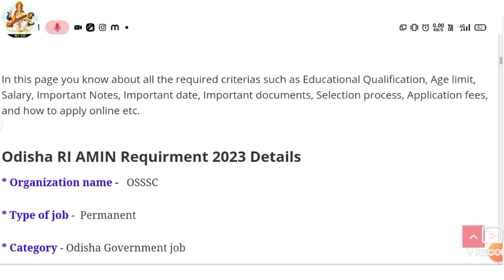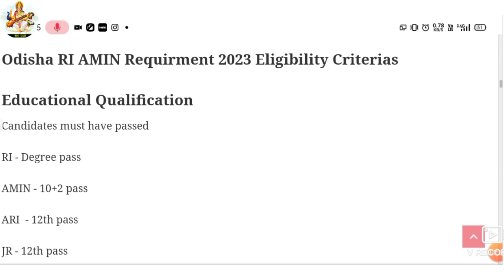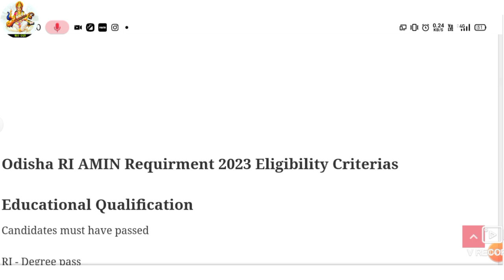osssc ରେ ଆସିବାକୁ ଯାଉଛି ଏହି ସବୁ vaccancy/upcoming vaccancy in osssc/amin,ri,ari,jr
OSSSC Odisha Sub Ordinate Staff Selection Commission Group C recently published and gives us golden opportunity to apply online various posts like RI,AMIN,ARI and JR

Odisha RI AMIN Requirment 2023 Details

osssc upcoming vaccancy
amin vaccancy
osssc amin recruitment
new osssc recruitment
osssc apply online
anganwadi job
anganwadi vaccancy
new anganwadi vaccancy
hdfc bank job apply online
data entry operator
deo job
new deo job vaccancy
bank mitra vaccancy
jindal steel recruitment
jindal steel and authority new job
odisha jindal steel job
jindal steel new vaccancy
mbk job
odisha block level recruitment
block level job
clerk and peon job
teaching vaccancy
non teaching vaccancy
post office recruitment
98000 vaccancy of post office
odisha post office vaccancy
new post office vaccancy
upcoming new post office vaccancy block level job
odisha society Job
pacs recruitment
ceo job
ceo recruitment
pacs recruitment
pacs ceo job
badakambilo pacs recruitment
badamba pacs recruitment
anganwadi recruitment
anganwadi vaccancy 2023
2023 job in anganwadi
odisha anganwadi vaccancy
grs vaccancy
gram rojagar sevak vaccancy
odisha gram rojagar sevak
grs recruitment bhadrak
bhadrak district grs vaccancy
grs post in bhadrak
bhadrak new grs post apply
amin post job details
amin post vaccancy 2023
ossc vaccancy
ossc post in amin
ossc recruitment 2022
various post of amin
new government vaccancy
new government job
ossc job vaccancy
ohpc
ohpc junior clerk
junior clerk vaccancy
junior clerk apply online
ssc gd detail syllabus
ssc gd vaccancy
peon and clerk vaccancy
clerk vaccancy
peon vaccancy
govt job vaccancy 2023
upcoming government job
upcoming odisha govt job 2023
pm nijukti mela
10 lakh job vaccancy
pm nijukti mela 2022
nijukti mela vaccancy details
pm nijukti mela apply
nijukti mela job vaccancy detail
job in collector office odisha
odisha govt job 2023
sbi cbo
sbi circle based officer
sbi cbo job 2023
sbi new vaccancy 2023
sbi cbo apply online
sbi cbo apply 2023
OAVS RECRUITMENT
OAVS RECRUITMENT 2023
OAVS NEW RECRUITMENT
OAVS JOB 2023
OAVS NEW JOB
OAVS JOB 2023
odisha govt job
oavs job details
oavs recruitment 2022-23
Odisha postal recruitment2023
Odisha postal job 2023
Odisha govt job2023
Govt job 2022
Postal job 2022
India govt job2022
Postal vacancy 2022
Postal vacancy recruitment 2022
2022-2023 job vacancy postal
Odisha postal vacancy
New postal job vacancy
New postal job vacancy 2022
OTET 2022
OTET SYLLABUS
OTET SYLLABUS 2022
OTET PDF
OTET DETAILS SYLLABUS
OTET EXAM
OTET EXAM PATTERN
OTET NEW EXAM PATTERN
OTET PLAN OF EXAM
OTET EXAMINATION 2022
OTEY EXAM STRUCTURE